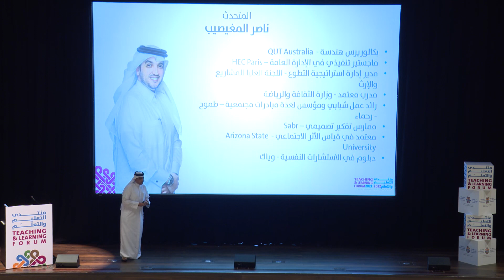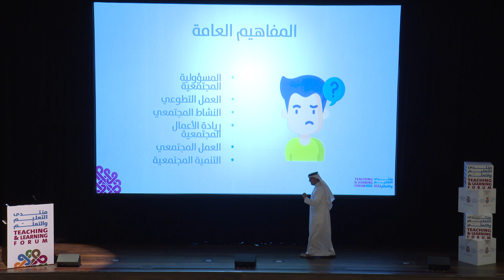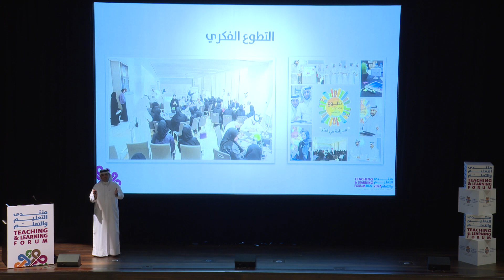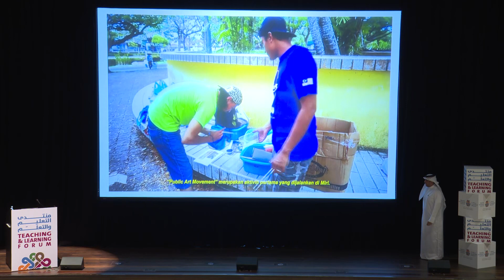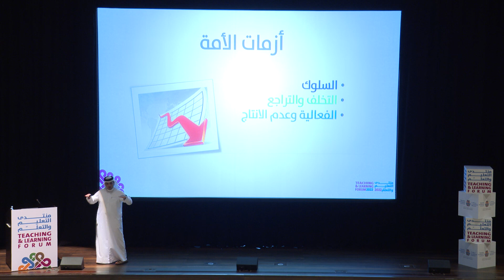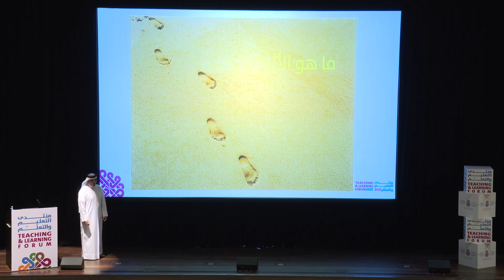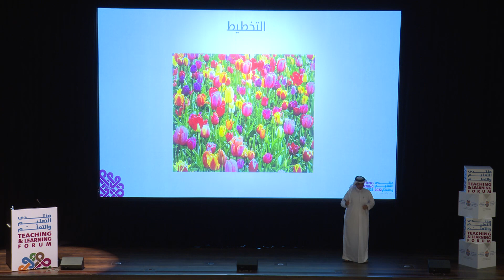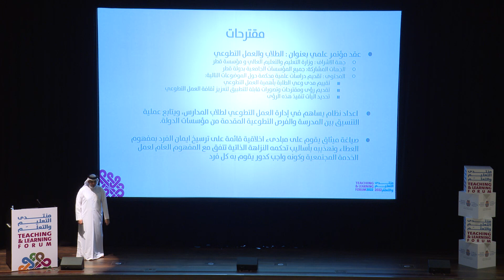ناصر المغيصيب - خدمة المجتمع طريقي للتّعلم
خلال هذه الجلسة سنتعرف على مفهوم التّعلم المُكتسب من الخدمة المجتمعيّة بجميع أنواعها، والذي يعتبر شكل من أشكال التعلّم التّجريبي والخدمي للمساهمة في دمج الدراسة الأكاديميّة مع أنشطة خدمة المجتمع التفاعلية الهادفة، وجعل الخدمة والعمل جزءًا لا يتجزأ من مكونات عملية التّعلم الضرورية لإعداد الأجيال القادمة ومعالجة الاحتياجات المجتمعيّة والبيئية والاجتماعية محليًا وعالميًا. سنقدم مجموعة من المفاهيم الرئيسة المتعلقة بالخدمة المجتمعيّة وسنركز من خلالها على مفهومي التطوع والعطاء كأحد أهم اوجه المساهمات لخدمة المجتمع.